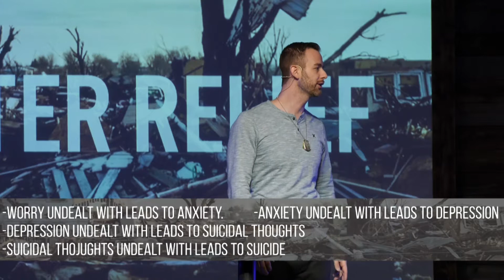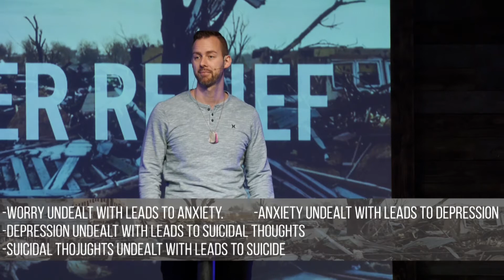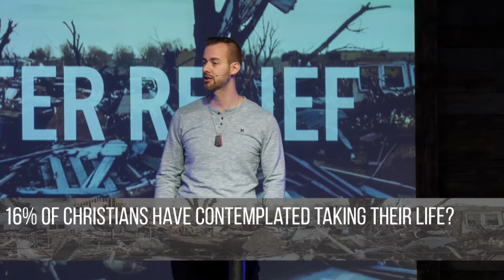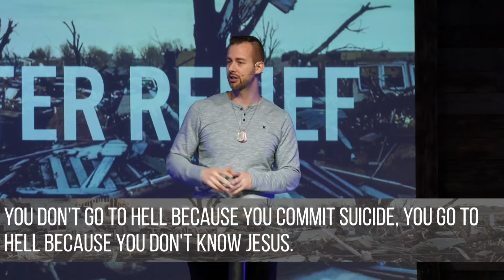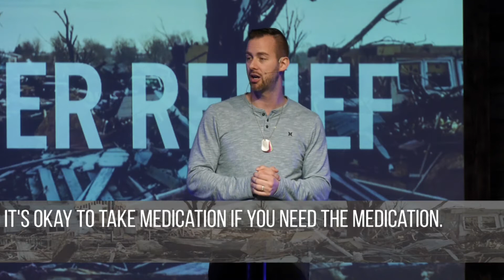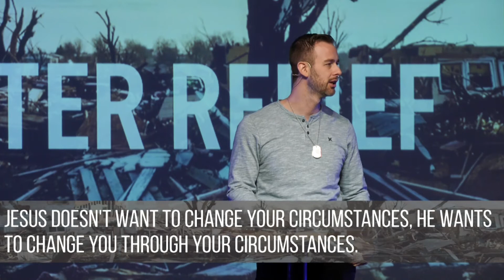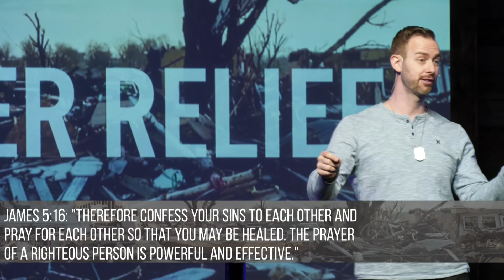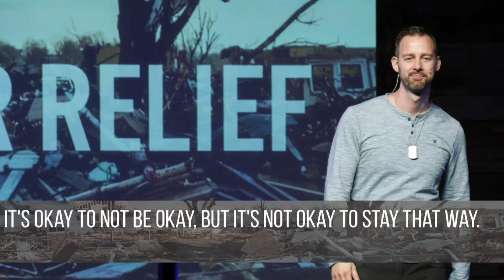Disaster Relief Week 4: Anxiety & Depression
Join use this Sunday for our series: "Disaster Relief"
This series covers the topics of:
-Depression and Anxiety
-Lust and Pornography
-Selfishness, Jealousy and Greed
-Gossip and Negativity
-Bitterness and unforgiveness

I believe with all of my heart that these topics repeatedly cause us pain. We need disaster relief! What can we do? Let's open up God's Word and see what He says about these issues. You can FIND FREEDOM!!!